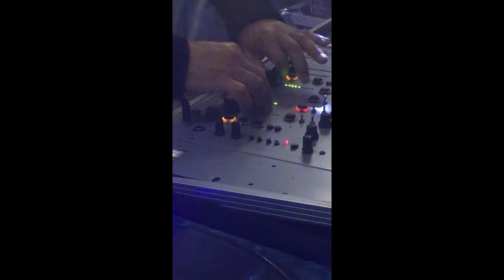Roger live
aqui  la  participacion de Roger en Los Angeles